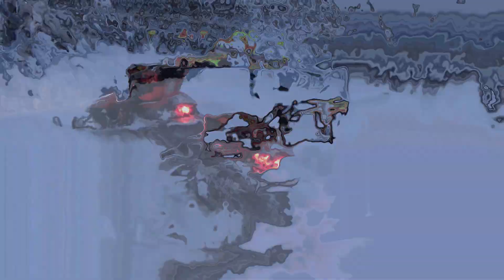Polaris Indy 120 Kids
Fxr
Polaris
AB.Motor

@Kespo89 And MAP Productions